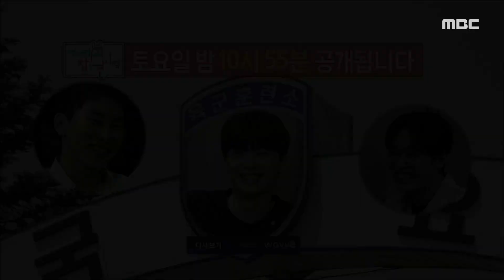[전지적 참견 시점] ‹찬또배기 이찬원&은광이의 비투비 전우회› 105회 예고